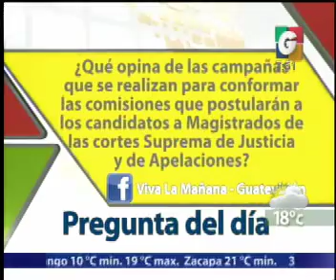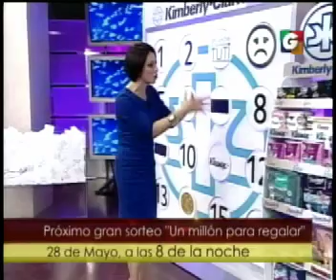En Contexto - La Pregunta del Dia